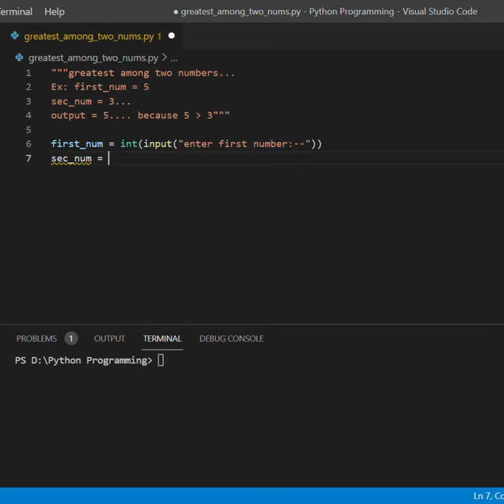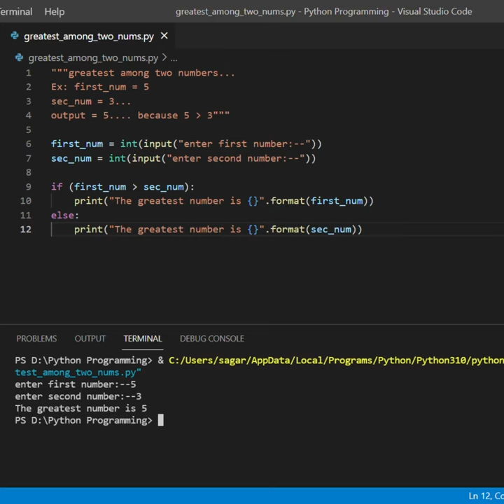Greatest number among two numbers in Python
Hi Guys👋
Welcome to  C Your Code Here  YouTube Channel

In this video you will learn How to find the greatest number among two numbers in python